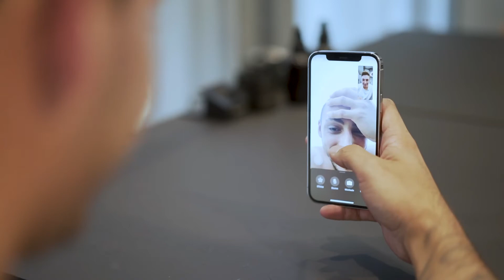Leo spricht über seine Erfahrungen mit Haartransplantation und Haarsystem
"Ich habe die Cap bis ins Bett getragen" Dieses Zitat alleine zeigt wie sehr sein Haarausfall in jungen Jahren Leo belastet hat. Über diese Zeit, seine Haartransplantation und sein Erlebnis bei O.C. hat @misterjulezzz ausführlich mit ihm vor und nach der Transformation gesprochen. Ein Interview in Halbzeitlänge, das sich für alle Interessierten wirklich lohnt

💁🏻‍♂️Werde Teil der O.C. COMMUNITY

🔝Mehr von O.C. Hairsystem erfahren

Wir haben mit dem O.C. Haarsystem die perfekte Lösung entwickelt für alle Männer die von Haarausfall betroffen sind. Einfach und sicher verhelfen wir dir zu vollem Haar und wiedergewonnener Lebensqualität. Mit einem absolut unsichtbarem Haaransatz und vollem, kräftigem Haar holst du dir ein komplett neues Lebensgefühl zurück!

Neuer Look und volles Haar in nur 2 Stunden – ohne OP und dem Risiko einer Haartransplantation. Unser Haarsystem ist für Männer die einfachste und effizienteste Lösung bei Haarausfall.